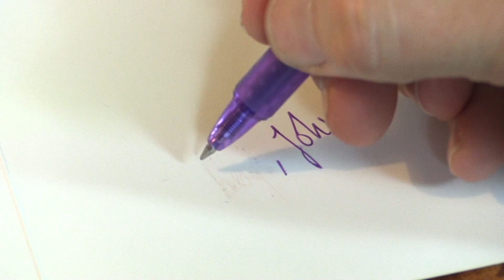Stylos FriXion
"Vous appréciez la simplicité d'utilisation du crayon, mais aussi le look du stylo ? Dans cette édition de SÉLECTION JPG, nous nous intéressons à un stylo dont l'encre thermosensible peut s'effacer sans laisser de trace. Une innovation proche de la magie !